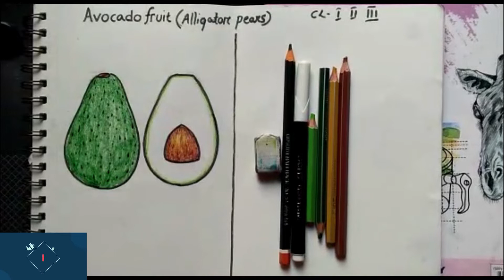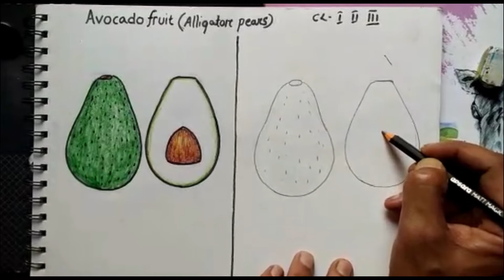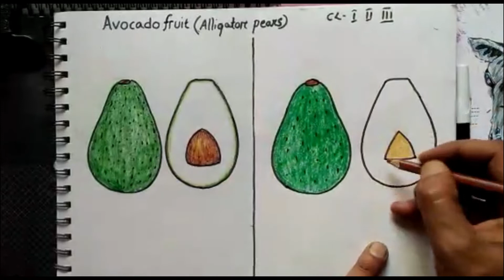how to draw avocado fruit || how to color avocado fruit || drawing for beginners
avocado, likewise called crocodile pear, product of Persea Yankee folklore of the family Lauraceae, a tree local toward the Western Hemisphere from Mexico south to the Andean districts. Avocado natural products have greenish or yellowish tissue with a rich consistency and a rich, nutty flavor.
how to draw avocado fruit,
how to draw avocado,
how to draw avocado easy,
how to draw an avocado,
avocado fruit,
how to draw a cute avocado step by step,
how to draw fruits for kids,
how to draw,how to draw fruits for beginners,
how to draw fruits on chart paper,avocado fruit drawing,
kawaii avocado,avocado drawing,
avocado draw so cute,cute avocado,
things to draw when bored,avocado,
follow along drawing lesson,funny avocado,
teach kids to draw,cute fruit